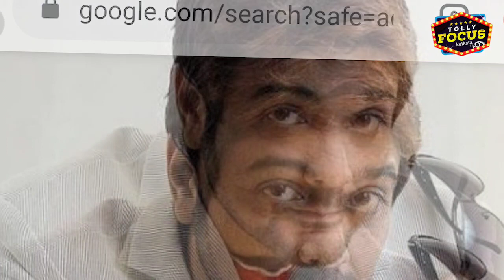বয়স কমালেন প্রসেনজিত ? | Exclusive | Prosenjit Chatterjee | New look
Tollywood fous kolkata tf Youtube channel is for the filmy people , Tollywood lovers and for those who love to be entertained all the time.  . The gateway to Tollywood , the channel gives its viewers the Tollywood kolkata movie news updates , hottest tolly news, gossips celeb interviews & many more.